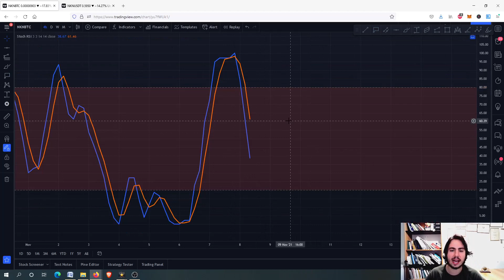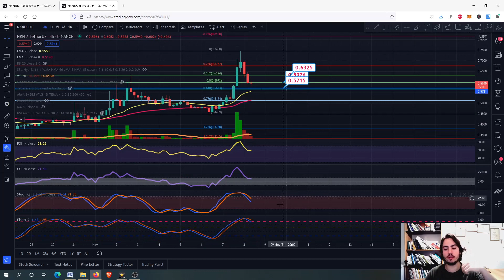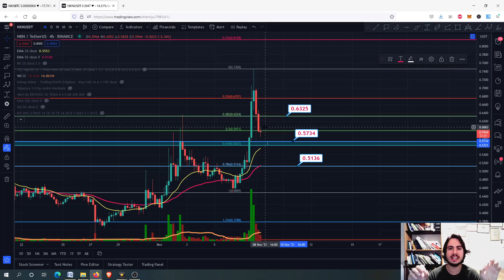NKN PRICE PREDICTION 2021! | MORE CORRECTION? | NKN Technical Analysis! NKN Coin! NKN Crypto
In this video I will provide technical analysis and price prediction for NKN(NKN) in USDT/BTC(2021). NKN has a correction due to the high RISK. It is very possible to get a swing high and then drop again. You can follow the buying strategy we had. Of course in my opinion you should check the support and resistance levels I mentioned in the video so you will be sure when to buy or not. If you are a new investor in this coin then I think you should be patient for just few days and of course check the major resistance/support levels. But it is always your choice and of course you always should do your own research.  If you want to be more precise about your buy and sell options, then be patient and check the price action of the coin in the next days/hours. If you have bought at top then all you have to do is to wait and HODL for the future. (better days are coming for sure)!

☕️ Join monthly subscription to take 100% profits with personal guidance, automated/manual signals buying/selling opportunities, random GIVEAWAYS, educational videos, personal guidance and more(You can cancel anytime)